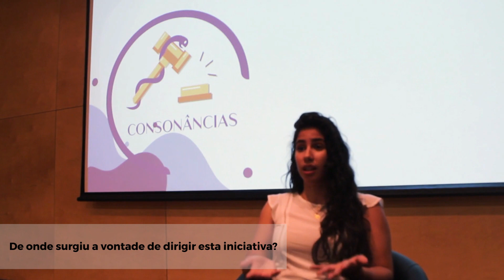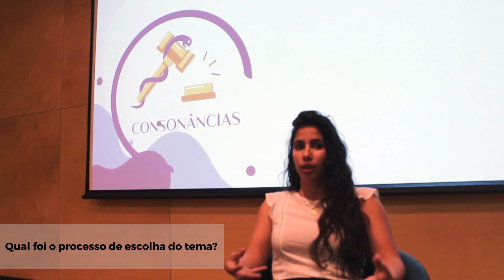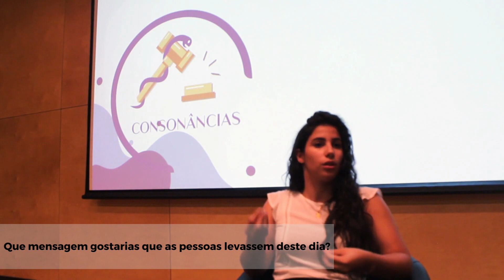Videorreportagem - II Edição Consonâncias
No passado dia 27 de maio, realizou-se a segunda edição das Consonâncias. Foram abordados temas estruturantes para a sociedade, e fulcrais para todos nós enquanto estudantes de medicina. Todas as palestras decorreram sem tabus, sem perguntas proibidas, proporcionando um ambiente descontraído e de aprendizagem.
No final do dia, é seguro dizer que todos os envolvidos, desde os oradores aos alunos, saíram da escola de medicina com um olhar mais completo e multidimensional do Mundo em que vivemos.